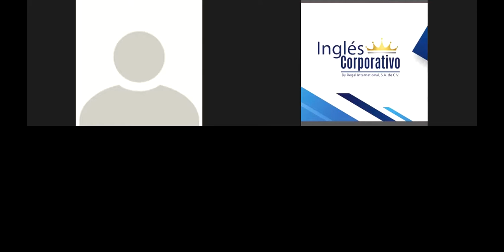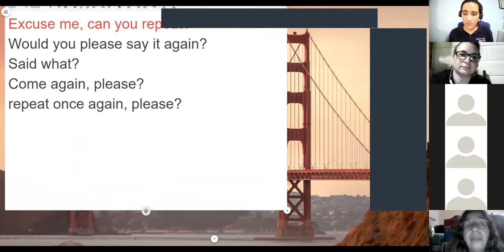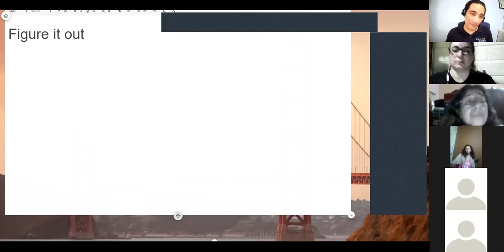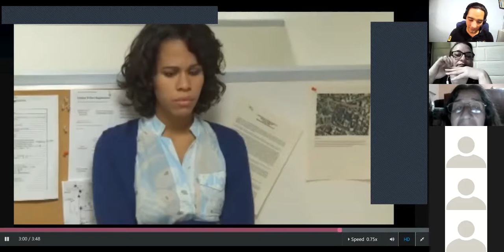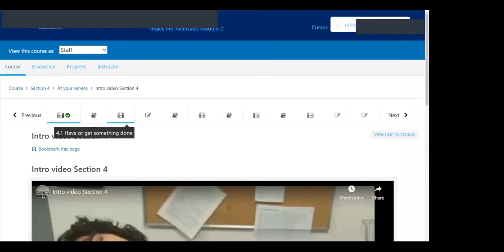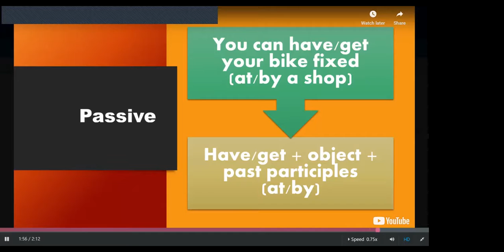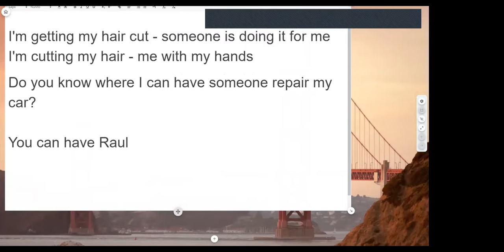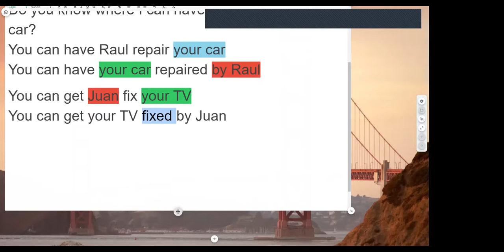Ingles Corporativo- PA2 Have or get something done